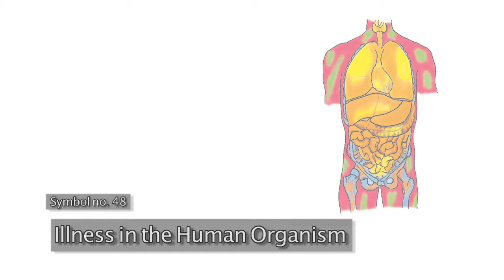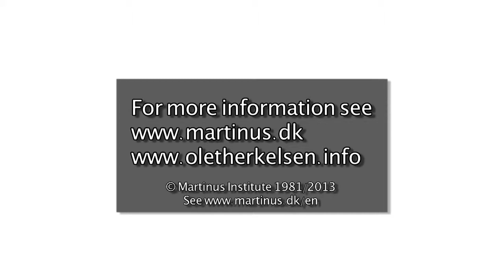Symbol no. 48 by Martinus - Illness in the Human Organism - Ole Therkelsen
Symbol no. 48. Illness in the Human Organism
In 3 min. Ole Therkelsen explains symbol no. 48 from Martinus' book "The Eternal World Picture" vol. 5.

A journey in super-microcosmos into the human body. The bloodsystem, the heart and lungs are overshadowed by feeling-energy, and the stomach, intestines and whole digestive system by gravity-energy. The skin and muscles, which are overshadowed by the instinct-energy, the bones and the skeleton by memory-energy. The consciousness and the different thoughts of the human being have a big influence on the different organs or universes of the body.
      Wrong thoughts causes illness and sickness by intrusion of wrong energies in wrong organ-systems. The Intrusion of the Energy of Gravity into the Sphere of Feeling. The Intrusion of the Energy of Feeling into the Sphere of Gravity. The Intrusion of the Energy of Gravity into the Sphere of Memory. The Intrusion of the Energy of Intelligence into the Sphere of Instinct.

The Third Testament, Livets Bog, vol. 4, § 1095
"Thoughts" appear as thoughts of instinct, gravity, feeling, intelligence, intuition and memory just as living beings appear as beings of instinct, gravity, feeling, intelligence, intuition and memory
1095. The passage through the horizon that every "experience" must undergo in order to become complete or perfect, which in turn means in order to become a "cosmic analysis" is exactly the same, albeit in a micro-form, as that which every "living being" must undergo in order to attain perfection. An "experience", which in turn means a "thought" or "idea" is thus not perfect until it represents the five outer stages of the spiral cycle, the stages of instinct, gravity, feeling, intelligence and intuition, thereafter disappearing in the sixth and inner stage of the same spiral, the stage of memory. We must therefore define the various sorts of thoughts according to the stage they represent in the spiral cycle, this stage forming the basis for their "indication of place" in the range of sensory perception of the being in question. Every single thought on its journey through the cycle must thus represent the same stages as the "living beings" do in the same cycle. The "thoughts" can therefore be expressed as "thoughts of instinct, gravity, feeling, intelligence, intuition and memory", just as the "living beings" can be expressed as "beings of instinct, gravity, feeling" and so on. "Thoughts" thus represent stages of evolution in precisely the same way as "living beings" do.
Read and search in Martinus' literature at martinus.dk

Health and healing. Curing illness and sickness. Positive thoughts are healing for the body. Eternal life. Spiritual Science. Spiritual world and physical world. Life in microcosmos, mesocosmos and macrocosmos.
"Martinus, Darwin and Intelligent Design". "Martinus and the new World Morality". "The Third Testament". "Det Tredje Testamente". "Martinus Cosmology. "Martinus Spiritual Science"